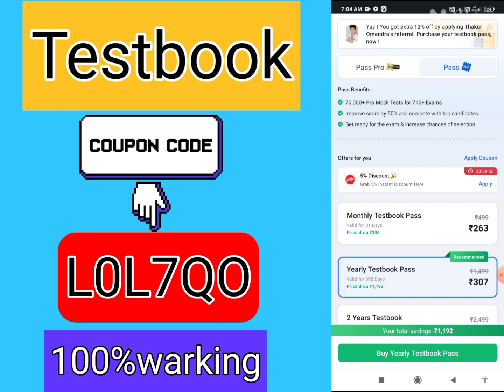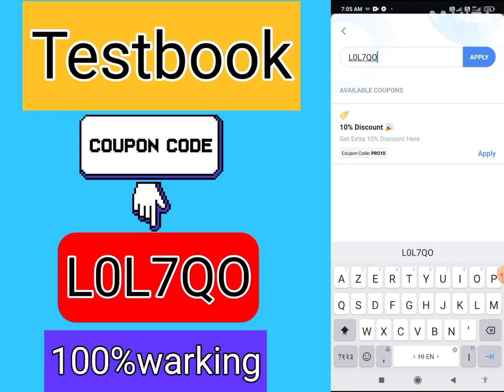Testbook Pass Pro Coupon Code|Testbook Pass Free Today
Code L0L7QO

About